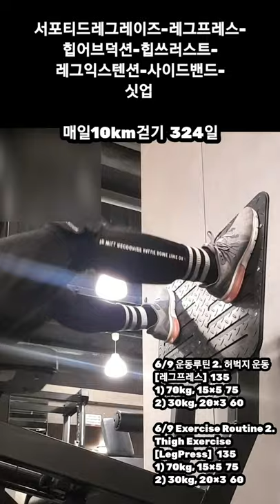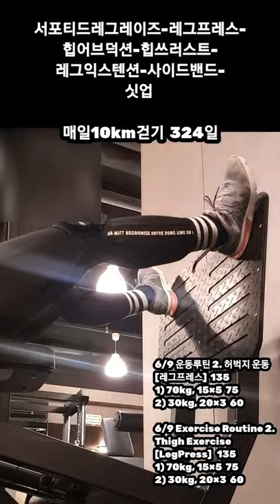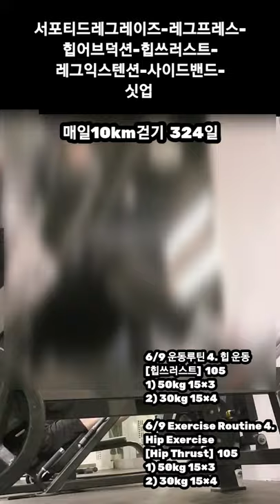[6/9 운동루틴 복부, 힙, 허벅지] Abdominal exercise, Hip exercise, Thigh exercise. 행복한 주말되세요 💕 ☕🙇‍♀️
서포티드레그레이즈-레그프레스-
힙어브덕션-힙쓰러스트-
레그익스텐션-사이드밴드-
싯업

6/9 운동루틴1. 복부 운동
[서포티드레그레이즈]  120
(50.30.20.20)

6/9 Exercise Routine 1.
Abdominal exercise
[Supported Legraise]  120
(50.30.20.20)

6/9 운동루틴 2. 허벅지 운동
[레그프레스]  135
1) 70kg, 15×5  75
2) 30kg, 20×3  60

6/9 Exercise Routine 2.
Thigh Exercise
[LegPress]   135
1) 70kg, 15×5  75
2) 30kg, 20×3  60

6/9  운동루틴 3. 힙운동
[힙 어브덕션]  100개
75kg 20×5

6/9 Exercise Routine 3.
Hip Exercise
[Hip Abduction]  100
75kg 20×5

6/9 운동루틴 4. 힙 운동
[힙쓰러스트]  105
1) 50kg 15×3
2) 30kg 15×4

6/9 Exercise Routine 4.
Hip Exercise
[Hip Thrust]  105
1) 50kg 15×3
2) 30kg 15×4

6/9 운동루틴 5. 허벅지 운동
[레그익스텐션]  90
1) 20kg, 15×3
2) 10kg, 15×3

6/9 Exercise Routine 5.
Thigh Exercise
[Leg Extension]  90
1) 20kg, 15×3
2) 10kg, 15×3

6/9 운동루틴 6. 옆구리 운동
[덤벨사이드밴드]  100
(20×5)

6/9 Exercise Routine
(20×5)

6/9 운동루틴7. 복부 운동
[싯업]   40

6/9 Exercise Routine 7.
Abdominal exercise
[Sit up]  40